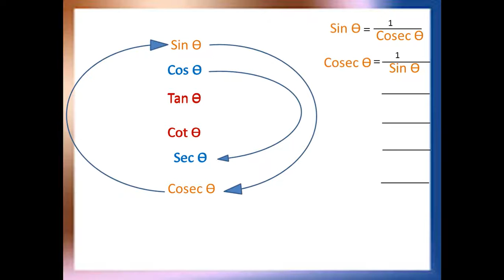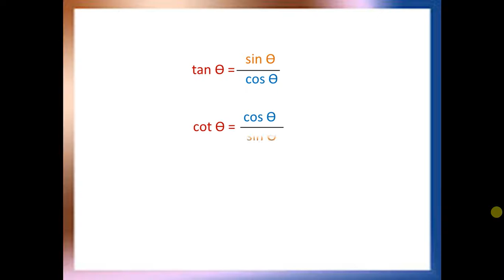Easy and short method of learning trigonometric theory in bangla tutorial step by step. Part-1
Easy method of learning trigonometric theory।

Hi! this is Abul Hasanat Sohag. Trigonometric theory is not easy for all but if you watch my four videos about trigonometry there is no problem about that. It is a trigonometric tutorial step by step. If you want to learn maths online you can watch this video because it is a online math classes. Here lots of trigonometric formulas. If you are a student of class nine or ten then this video is very much helpful for you . It is a easy method , easy system and easy process to learn trigonometric theory or rules. Here you can know about trigonometric formula,trigonometric ratios.